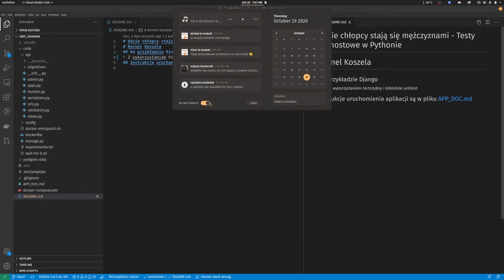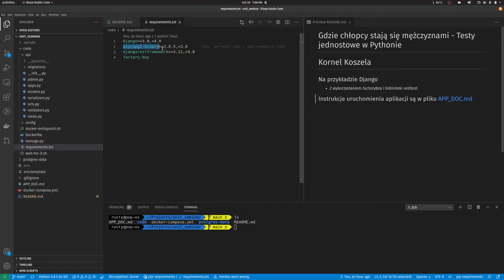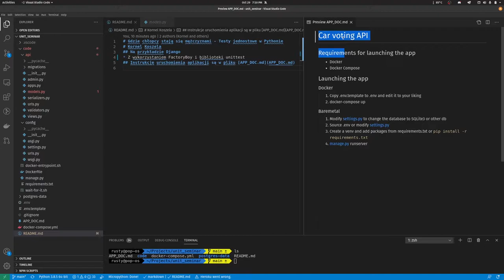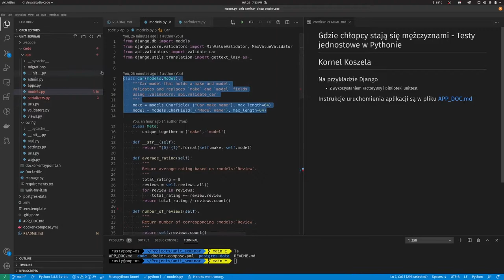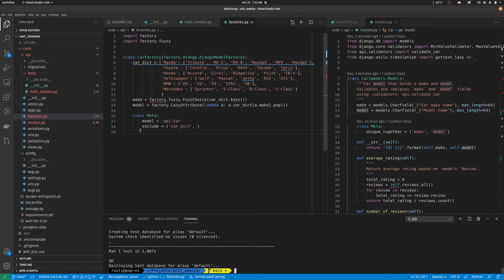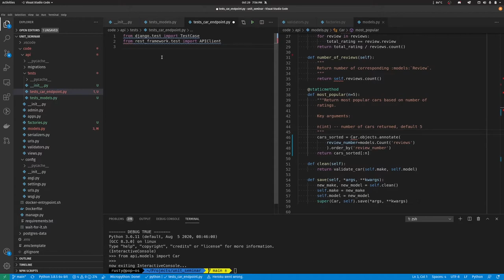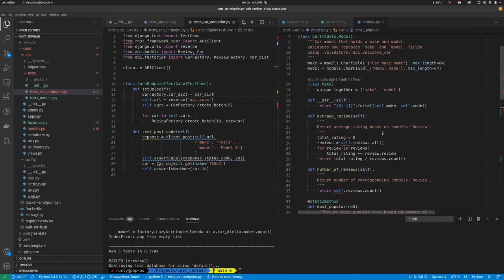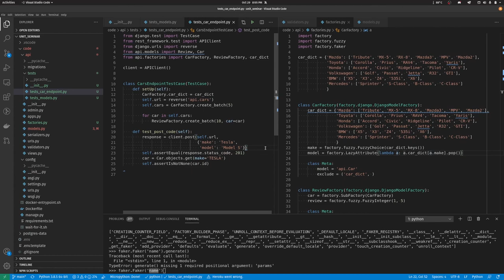Testy jednostkowe w Pythonie na przykładzie Django [KoNaR]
"Gdzie chłopcy stają się mężczyznami - testy jednostkowe w Pythonie"
Na przykładzie Django z wykorzystaniem FactoryBoy i biblioteki unittest.
Prowadzi Kornel Koszela.